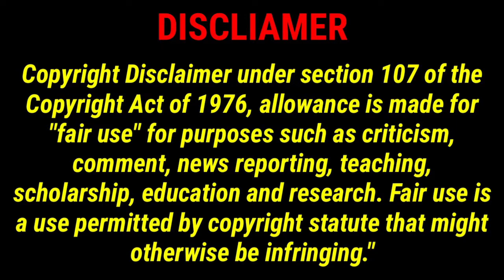Reverie "Ease My Pain" Canon Reactions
Go Bump My my Kottonmouth kings (dloc) Diss and laugh in his face:

CultCanon SelfTitled Single OUT NOW!

HOUSE PARTY FT NUBS OF ODD SQUAD FAMILY OUT NOW!!!

Emojional the EP is out now!!!